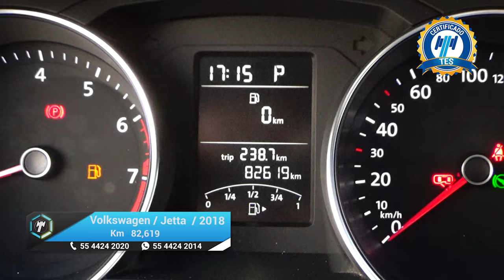Volkswagen / Jetta / 2018 - 17255